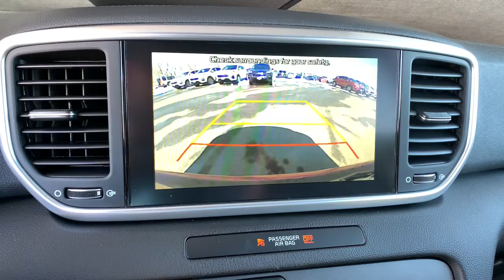2021 Kia Sportage Denver, Lakewood, Wheat Ridge, Englewood, Littleton, CO K5673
Hyper Red New 2021 Kia Sportage available in Denver, Colorado at Medved Kia. Servicing the Lakewood, Wheat Ridge, Englewood, Littleton, CO area.

Medved Kia
11201 W Interstate 70 Frontage Rd N

2021brKiabrSportagebrSbrbrCall us and ask for a FREE personal video of this car to be sent to your email or phone. All prices include $699 Dealer Handling Fee.brbrFactory MSRP: $30,365brbrDealer Discount of $676 off MSRPbrbr2.4L I4 DGI DOHC 16V AWD Located In Wheat Ridge, AWD.brbrbrCARS BUILT TO LAST. WARRANTIES TOO. We offer an industry-leading Kia 10-year or 100,000-mile limited powertrain warranty program. Exit Kipling, Exit Ward, but Exit the GIANT Medved Autoplex. Everyone said, Go to Medved! Price includes applicable rebates and dealer and handling fees of $699, excluded tax, title and licensing: $2500 - Kia Customer Cash. Exp. 03/31/2021
Axle Ratio: 3.195,Wheels: 18 Gray Alloy,Leatherette Seat Trim,Radio: AM/FM Audio System,Carpet Floor Mats,Auto Dimming Mirror w/Homelink & Compass,6-Way Manual Driver's Seat,4-Wheel Disc Brakes,6 Speakers,Air Conditioning,Electronic Stability Control,Front Bucket Seats,Front Center Armrest,Spoiler,Tachometer,ABS brakes,AM/FM radio,Alloy wheels,Brake assist,Bumpers: body-color,Delay-off headlights,Driver door bin,Driver vanity mirror,Dual front impact airbags,Dual front side impact airbags,Four wheel independent suspension,Front anti-roll bar,Front fog lights,Front reading lights,Fully automatic headlights,Heated door mirrors,Heated front seats,Illuminated entry,Low tire pressure warning,Occupant sensing airbag,Outside temperature display,Overhead airbag,Overhead console,Panic alarm,Passenger door bin,Passenger vanity mirror,Power door mirrors,Power steering,Power windows,Rear anti-roll bar,Rear seat center armrest,Rear window defroster,Rear window wiper,Remote keyless entry,Roof rack: rails only,Security system,Speed control,Speed-sensing steering,Split folding rear seat,Sport steering wheel,Steering wheel mounted audio controls,Telescoping steering wheel,Tilt steering wheel,Traction control,Trip computer,Turn signal indicator mirrors,Variably intermittent wipers,Front beverage holders,Exterior Parking Camera Rear,Auto High-beam Headlights,Apple CarPlay & Android Auto